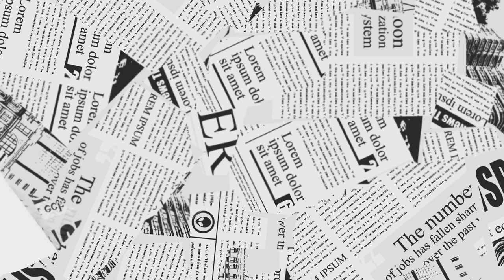繼國緣壹 -印記之子【With English Subtitles】【付き日本語字幕】|鬼滅之刃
⚠️⚠️⚠️全網最火🔥影片！千萬網友熱烈推薦！你絕不能錯過！⚠️⚠️⚠️